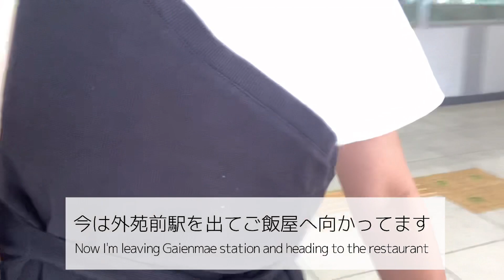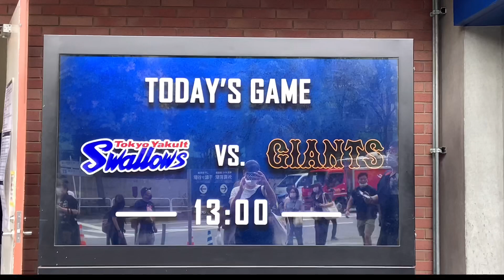神宮球場で野球観戦❕💗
こんにちは👋🏿ヨミウリガールです❕
6月27日に明治神宮野球場でヤクルト戦を観てきました
試合前日に天気予報を見たところ降水確率100%だったので、"あぁ中止かな😢"と悲しんでいました(笑)。ですが雨が降らなかったのでホントに良かったです♡

'' 画質を1080pにしてご覧下さい! ''

🌼Google form(アンケートにご協力ください)

✨️FAQ✨
🌼Who am I？
     －I'm a Japanese high schoolstudent.
🌼What is my hobby ？
     －Of course my hobby is watching baseball games⚾️❕
🌼Who is my favorite player？
     －My favorite player is Hayato Sakamoto.

♡𝙢𝙪𝙨𝙞𝙘♡
  Musician:BCD studio - Cg

  Musician:Ninjoi.

  Musician:Ninjoi.